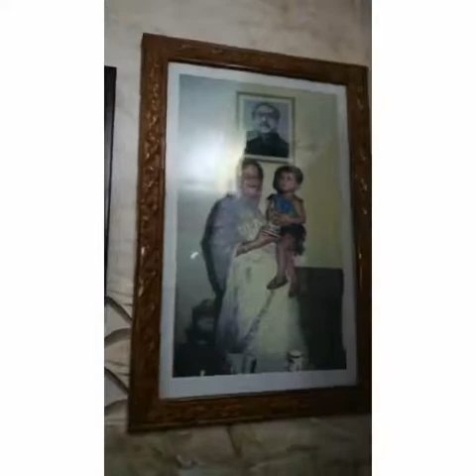Rangamati_Chottogram_Bangladesh